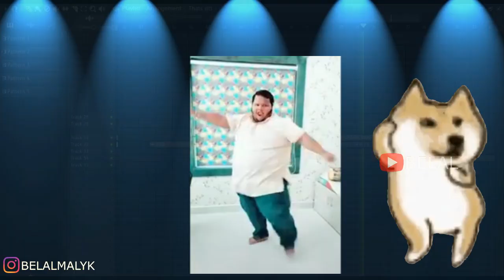Scooty girl accident viral video funny Remix - Girl Fall From Scooty viral video funny remix - BELAL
Remix - BELAL
Video Editing - BELAL